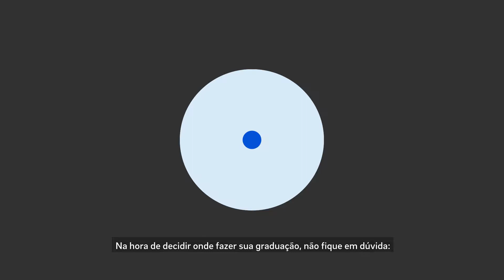Vestibular 2019.2 UNIVERITAS/UNG – As melhores condições para você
Seja na Graduação Presencial ou a Distância, na UNIVERITAS/UNG você encontra as melhores condições de pagamento.